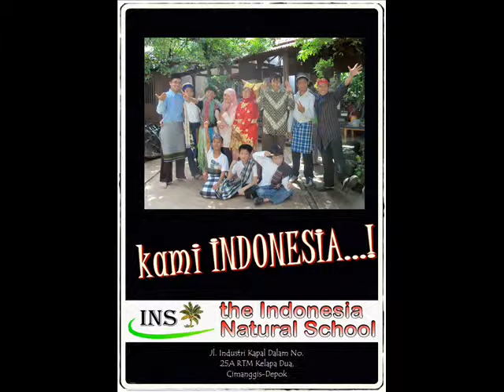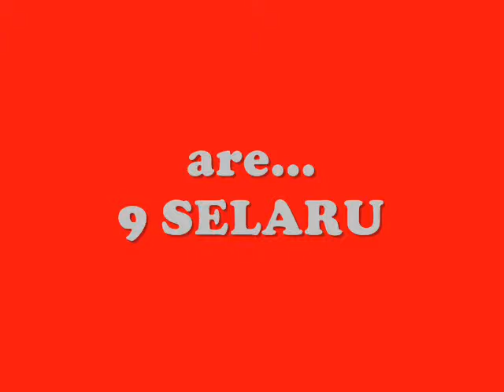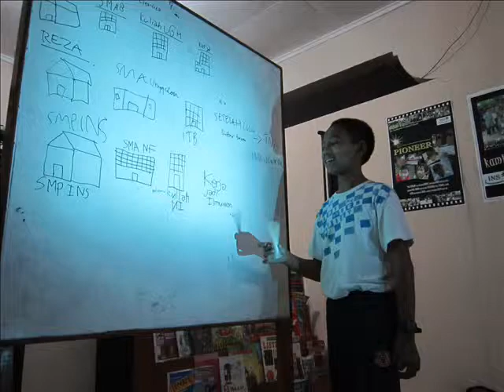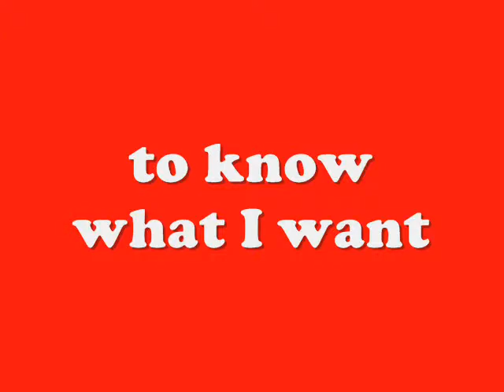INS Season 2 (a Film by the INDONESIA NATURAL SCHOOL).wmv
Welcome to the Indonesia Natural School Session 2...
more Strong
more Natural
more Humble